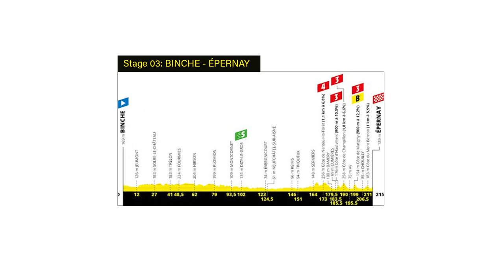Tour de France 2019: Stage #3 [Binche – Épernay]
If you like this content, i would like it if you subribe to my channel. If you have a question? Ask it here bellow!